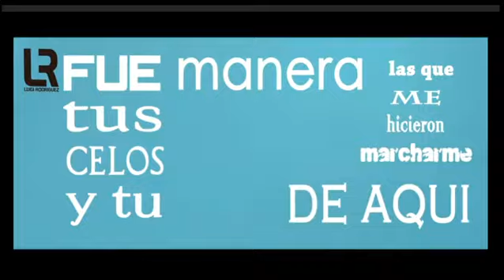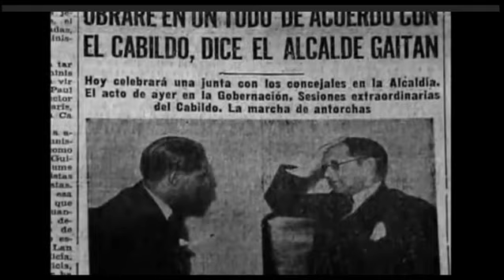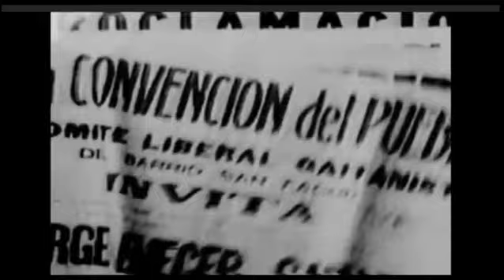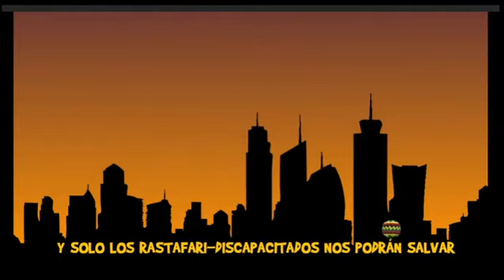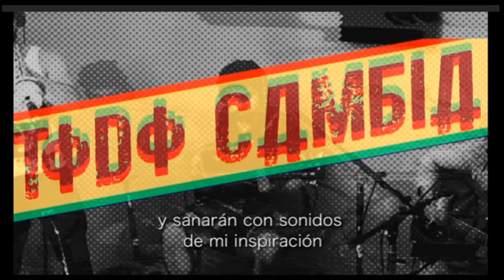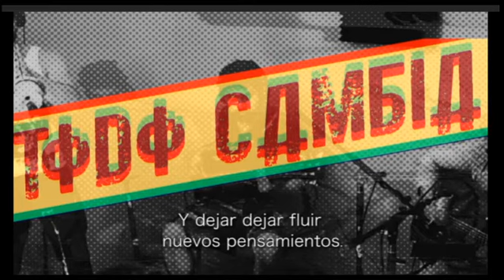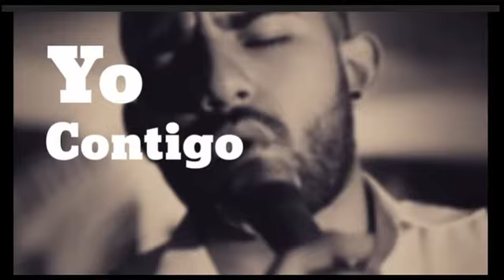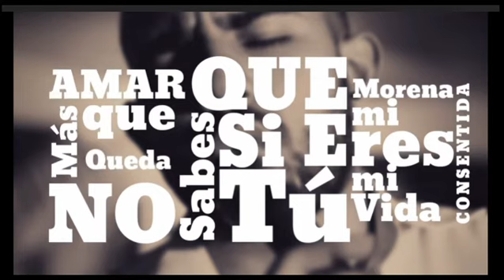desde la nueva sede de villa urbana radio